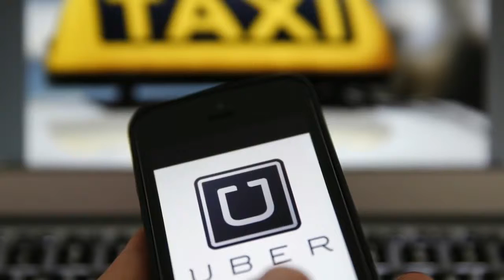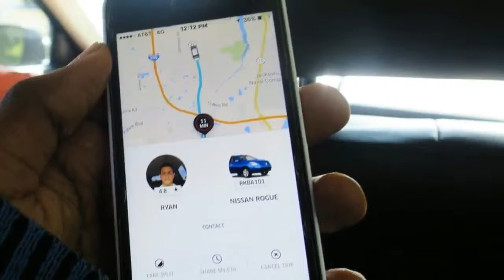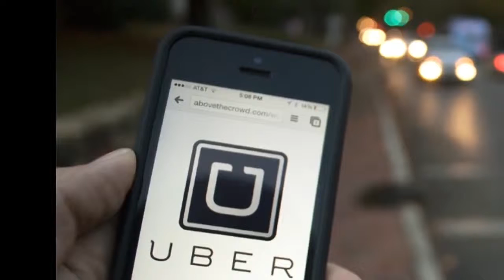[WOW] Uber Will Pay $20 Million for Exaggerating Drivers' Earnings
The FTC claimed that UBER was advertising an annual median income of over $90,000 per year for uberX drivers in New York and more than $74,000 for uberX drivers in San Francisco. But, as the commission found out, less than 10 percent of all drivers in those cities actually make that much. The complaint also alleges that Uber was inflating the hourly earnings on job boards like Craigslist.